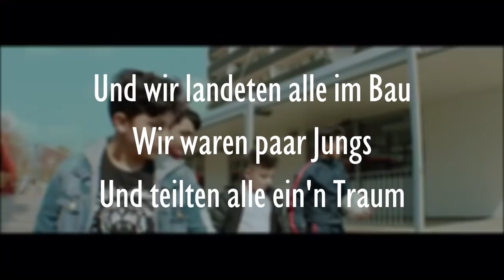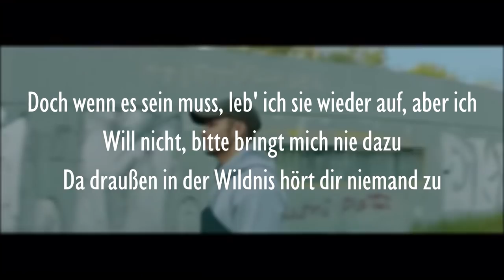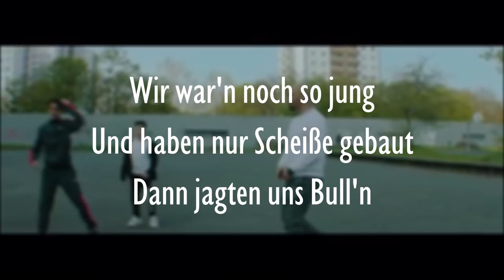KIANUSH - SO JUNG (Official HQ Lyrics) (Text)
Alle Rechte gehen an den Urheber

Lyrics:

[Songtext zu „So jung“]

[Pre-Hook]
Wir war'n noch so jung
Und haben nur Scheiße gebaut
Dann jagten uns Bull'n
Und wir landeten alle im Bau
Wir waren paar Jungs
Und teilten alle ein'n Traum
Die Zeiten sind um
Auf der Knarre liegt, auf der Knarre liegt nur noch Staub

[Part 1]
Ich will dir erzählen, wie es war
Wir saßen zu zehnt in 'nem Park
Die 9 mm war scharf
Der Whiskey pur hat in der Kehle gebrannt
Wir machten dann ein Tape und ein'n Plan
Träumten alle von einem Major-Vertrag
Heute kann ich bar für die Daytona zahl'n
Leute komm'n nicht klar, wir sind safe in den Charts (safe in den Charts)

[Pre-Hook]
Ah! Früher kriminell, jeder wollte Geld (na na na na na na)
Dann saßen wir in Zell'n und sprachen zu uns selbst (na na na na na na)

[Hook]
Auf der Knarre liegt nur noch Staub

[Bridge]
Doch wenn es sein muss, leb' ich sie wieder auf, aber ich
Will nicht, bitte bringt mich nie dazu
Da draußen in der Wildnis hört dir niemand zu
Für dich muss das so wie ein Film kling'n
Aber das hier ist mein Buch
'Ne ganze Menge Leute kennen mich
Doch nur wenige kenn'n mich gut (nur eine Handvoll)

[Part 2]
Alle träumten davon, die Milion'n zu seh'n
Heute trägt jeder auf sei'm Trikot die Zehn
Mein Lehrer meinte, „Du bist ein Idiot, jetzt geh!“
Hmm, ich bin der Idiot? Okay!
Hallo! Sitz' in 'ner dicken Karre und fahr' los
Zahl' nur noch mit Karte, scann den Barcode
Bravo, Junge, Kleingeld nur für Paco
Was los? Guck' Champions League auf DAZN (ah)

[Pre-Hook]
Früher kriminell, jeder wollte Geld (na na na na na na)

[Hook]
Auf der Knarre, auf der Knarre liegt nur noch Staub
Alle Rechte an diesem Lied gehen an das Label, dieser Kanal dient lediglich dazu die promoten und sie als Lyrics Video wiederzugeben
Tags (ignorieren) :
Kianush - So Jung
Kianush - So Jung Lyrics
So Jung Lyrics
lyrics
Kianush lyrics
lyrics Kianush - So Jung
Official Lyrics
So Jung Text
So Jung mit Text
Kianush - So Jung Text
Kianush - So Jung Lyrics mit Video